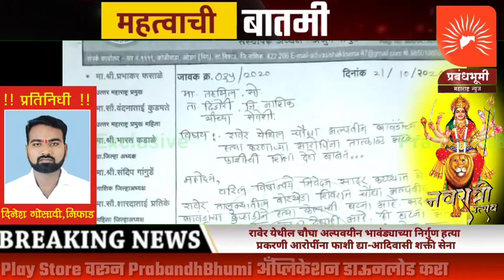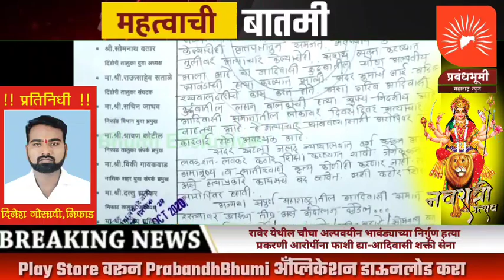रावेर येथील चौघा अल्पवयीन भावंड्याच्या निर्गुण हत्या प्रकरणी आरोपींना फाशी द्या-आदिवासी शक्ती सेना